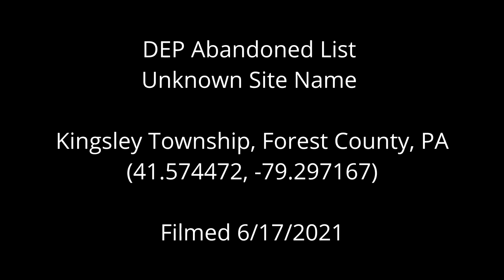Unknown Well Site on the DEP Abandoned List, Forest County, PA (June 2021)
DEP Abandoned List
Unknown Site Name
Kingsley Township, Forest County, PA
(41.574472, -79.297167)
Filmed 6/17/2021